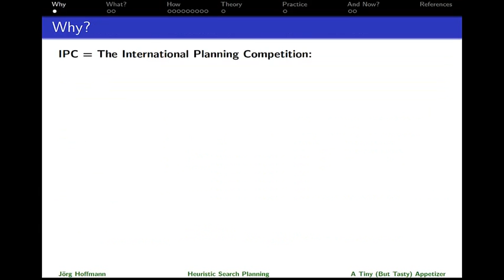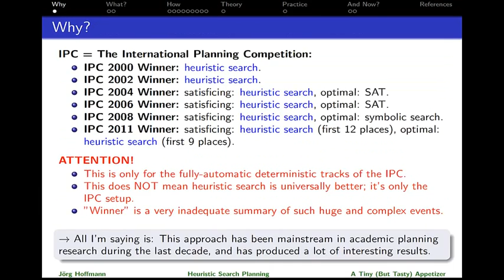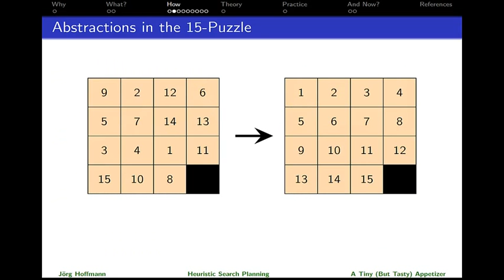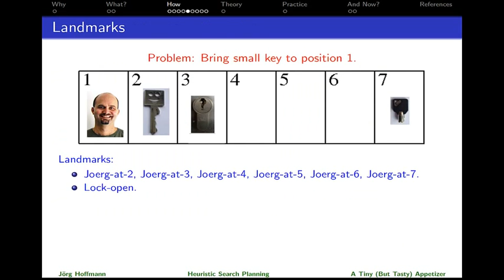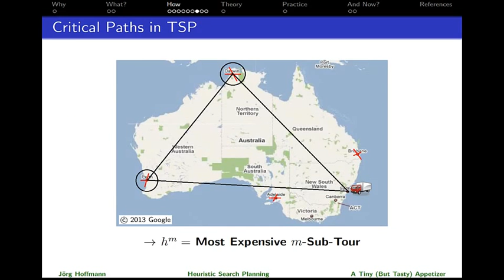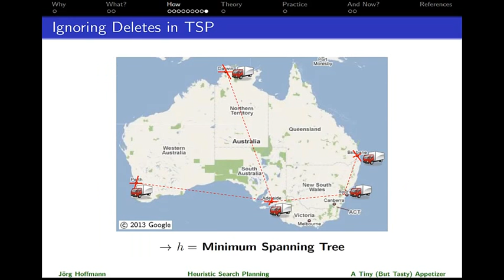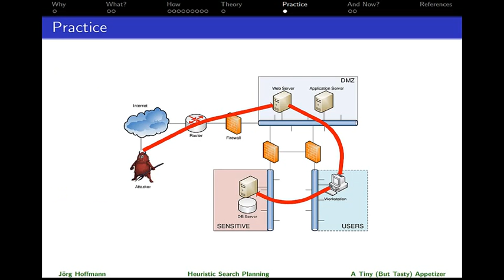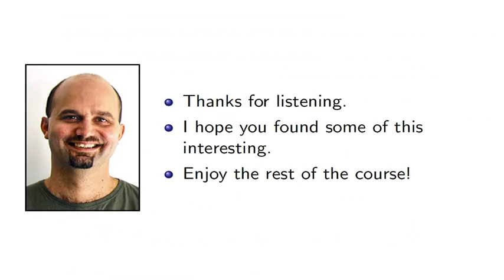4 12 Feature Heuristic Search Planning by Joerg Hoffmann 1504